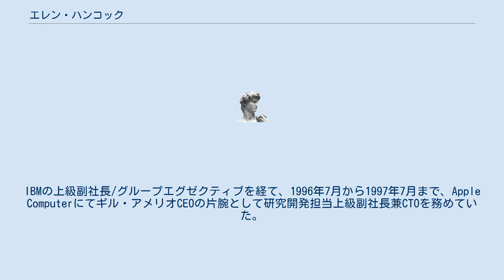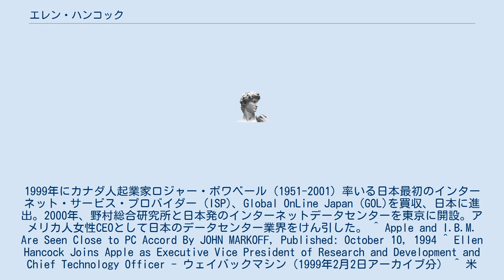エレン・ハンコック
エレン・ハンコック (英語: Ellen Hancock) は、アメリカ合衆国の技術者、実業家。
IBMの上級副社長/グループエグゼクティブを経て、1996年7月から1997年7月まで、Apple Computerにてギル・アメリオCEOの片腕として研究開発担当上級副社長兼CTOを務めていた。
Exodus Communicationsの元会長兼CEO。
 1996年にCopland計画を中止し、OPENSTEPを次期Mac OS（後のmacOS）の技術基盤として選んだ人物である。
1999年にカナダ人起業家ロジャー・ボワベール（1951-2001）率いる日本最初のインターネット・サービス・プロバイダー（ISP)、Global OnLine Japan（GOL)を買収、日本に進出。2000年、野村総合研究所と日本発のインターネットデータセンターを東京に開設。アメリカ人女性CEOとして日本のデータセンター業界をけん引した。 ^ Apple and I.B.M. Are Seen Close to PC Accord By JOHN MARKOFF, Published: October 10, 1994 ^ Ellen Hancock Joins Apple as Executive Vice President of Research and Development and Chief Technology Officer - ウェイバックマシン（1999年2月2日アーカイブ分） ^ 米Apple ComputerのCEOアメリオ氏辞任 ^ 収益重視型に転換するエクソダス，その強みは？ 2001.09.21 - IT mediaエンタープライズ ^ 米Apple社CTOエレン・ハンコック氏「マッキントッシュのテクノロジービジョン」 ^ “グローバルオンライン、米エクソダスにより買収”. internet.watch.impress.co.jp. 2020年3月28日閲覧。
 ^ ASCII. “エクソダス・コミュニケーションと野村総合研究所、インターネットアウトソーシング事業で業務提携” (日本語). ASCII.jp. 2020年3月28日閲覧。
 ^ “Ｉｎｔｅｒｖｉｅｗ エレン・ハンコック●エクソダス・コミュニケーションズＣＥＯ データセンターは甘くない 安易な参入は火傷の元（週刊ダイヤモンド）｜G-Search ミッケ！” (日本語). 気になる記事だけダウンロード！ビジネス情報ならG-Search ミッケ！. 2020年3月28日閲覧。